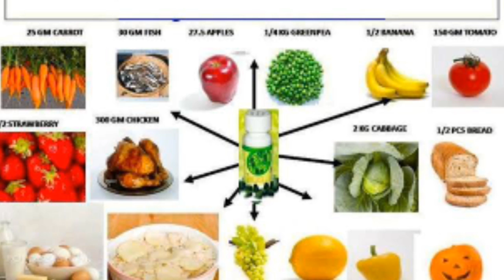How to control iron deficiency in childrens with dxn Spirulina // shazia health beauty official